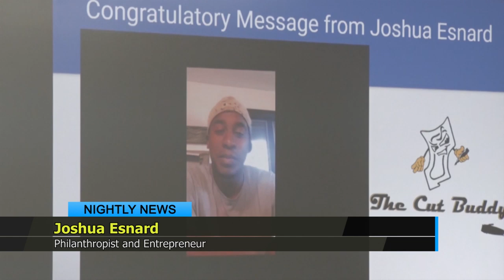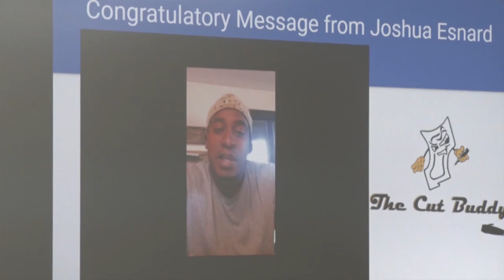NTN Nightly News (June 9, 2020)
In the evening news package:
Health officials tour the respiratory hospital; the Ministry of Health focuses testing on frontline workers and repatriated nationals; and the Ministry of Agriculture engages banana stakeholders on the way forward.